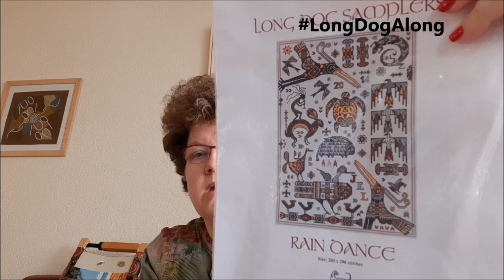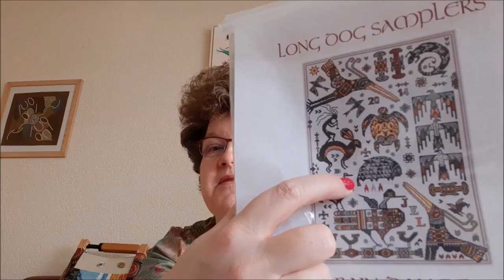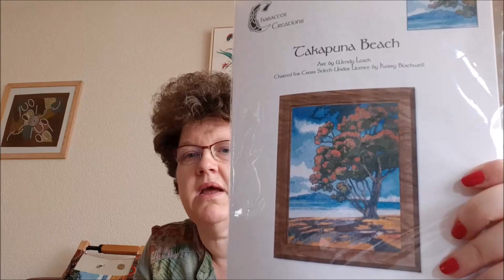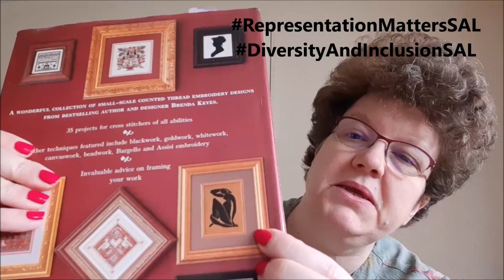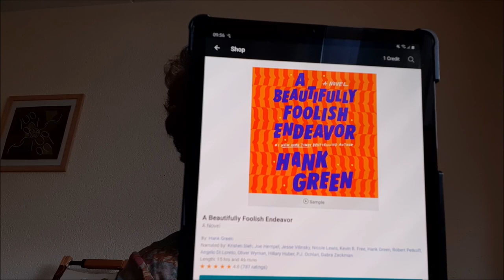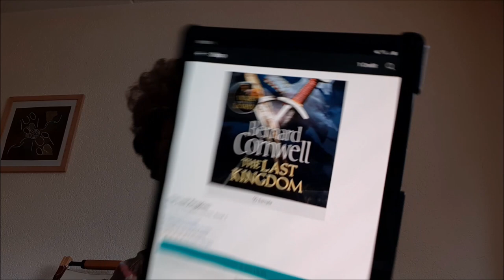A Stitch Too Far - Flosstube 82: back from a break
Links to shops/websites
Sulky thread that I showed : Sulky 27460 Blendables Thread 12wt 330yd, Truly Teal

WIPs
- Rain Dance – Long Dog Samplers, stitching on 28 count ‘vintage antique dune’ linen by Zweigart, 1 over 1 with suggested DMC colours
- Takapuna Beach – Character Creations, stitching on 32 count murano evenweave ‘Platinum’ by Zweigart, 2 over 2 with suggested DMC colours

FO
- With child silhouette (also known as Henri Matisse – Blue Nude II) (Exquisite Miniatures in cross stitch and other counted thread techniques) – Brenda Keyes, stitched on 36 count handdyed linen by R&R reproductions (colourway Plum street blend), 2 over 2 in DMC 08

FFOs
- Long-necked Tortoise (Aboriginal Art) – Ross Originals, stitched on 40 count handdyed linen by xJudesign (colourway Oil Green), 1 over 2 with the called for DMC threads
- Christmas Baskets – The Drawn Thread, stitched on 40 cound handdyed linen by Picture this Plus (colourway Sand), 1 over with part recommended threads and part threads from stash
- And Rudolf – La-D-Da, stitched on 40 count handdyed linen by R&R Reproductions (colourway 18t Century Rook), with Gloriana silk in the colourway Antique Black.
- Russian Christmas angel ornaments (101 best loved designs from cross stitch & country crafts, stitched on 28 count white evenweave with most of the recommended flosses.
- Prairie Scholler Santa Freebie – stitched on 32 count (?) opalescent linen by Zweigart in the colourway raw linen (?) with recommended DMC threads